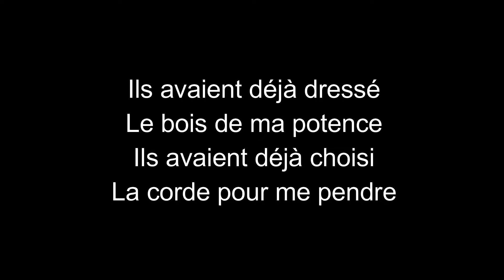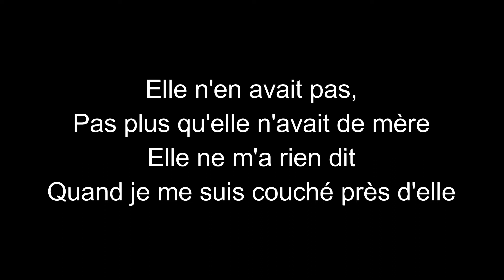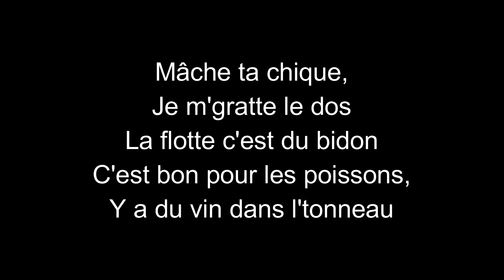Joe Dassin-Mâche ta chique-paroles